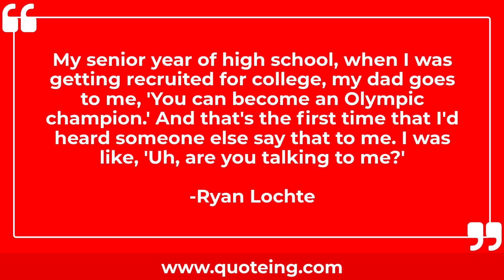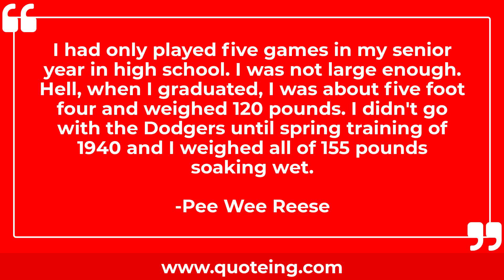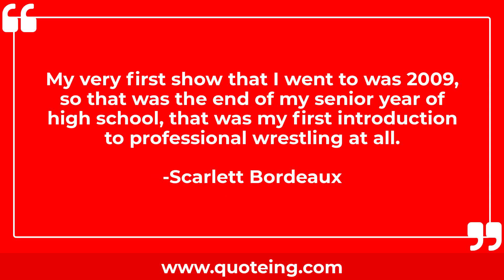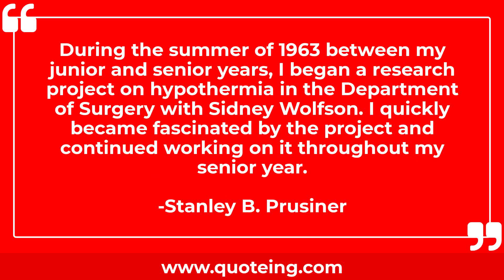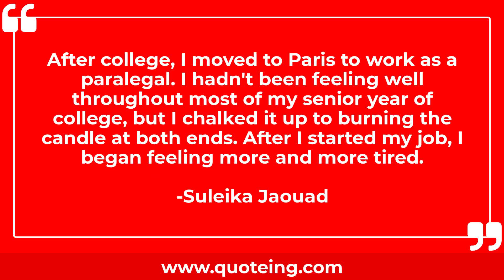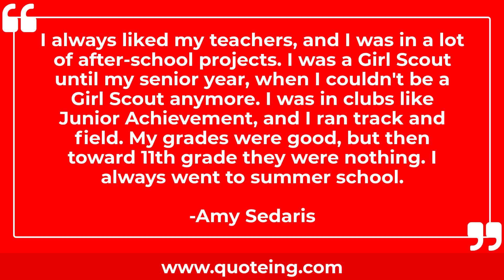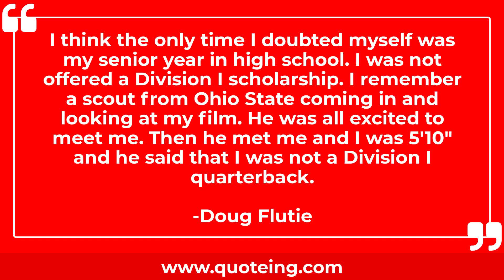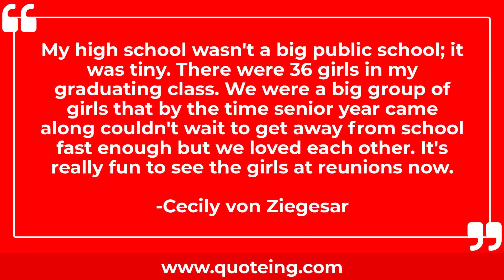Quotes About Senior Year | Quoteing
Quotes About Senior Year
My senior year of high school, I was voted 'Wittiest.' So, several years later, I decided to try my hand at writing humor to see if I could be witty enough to make some money.
-Barbara Park

I was told in high school that the last game during your senior year stays with you forever, which is true.
-Jim Otto

Deadline' is the story of a young man forced to discover who he is, and what's important in life, during the short span of his senior year in high school.
-Chris Crutcher

Here I was, this good guy that played football; I was gonna go play in college but I had a bad senior year. But I played guitar in assemblies whenever I could.
-Bob Livingston

My senior year of high school, when I was getting recruited for college, my dad goes to me, 'You can become an Olympic champion.' And that's the first time that I'd heard someone else say that to me. I was like, 'Uh, are you talking to me?'
-Ryan Lochte

At this point I was strongly advised that I was too young socially to go to college so I took a second senior year at Andover, another boarding school.
-William Standish Knowles

I remember, in my senior year, one of my teachers taking me aside and saying: 'You look really tired.' This was when I was being a bad kid and she knew that something was wrong.
-Cecily von Ziegesar

I started going to acting school in my senior year in high school, and I remained in acting school through four years of college.
-Dane DeHaan

Lou and I met while we were in high school in our senior year. We were in many of the same classes together and quite a few times we went over to his house to hang out.
-Phil Harris

I quit high school on my birthday. It was my senior year and I didn't see the point. This was 1962, and I was ready to make music.
-Barry White